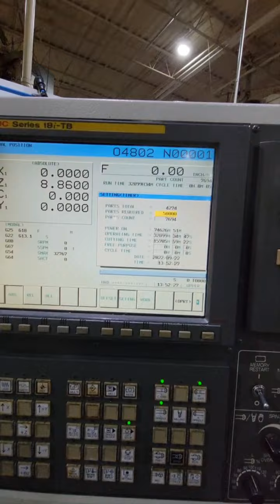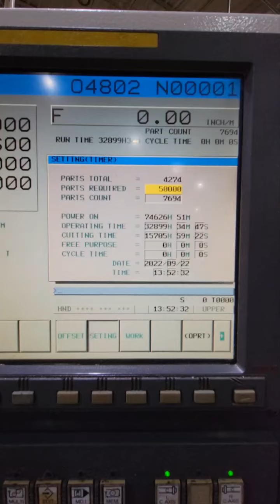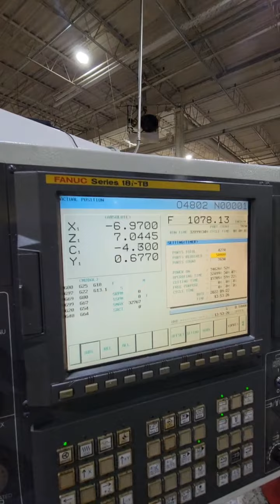2011 Nakamura Tome WT-300 8-Axis CNC Turning/Milling Center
2011 Nakamura Tome WT-300 8-Axis CNC Turning/Milling Center

Offered at Kimber Mfg. Auction on 9/29/2022. Click the link below for more information.